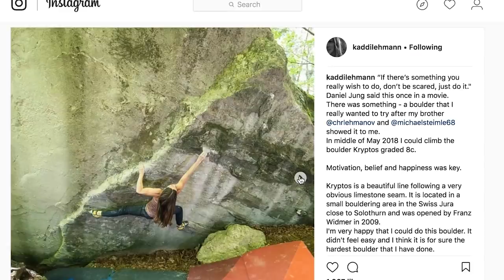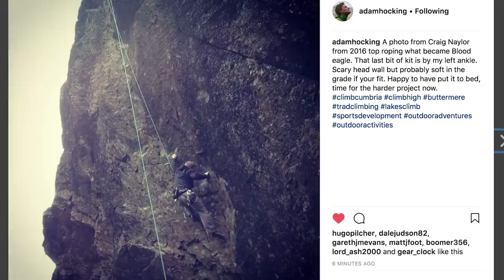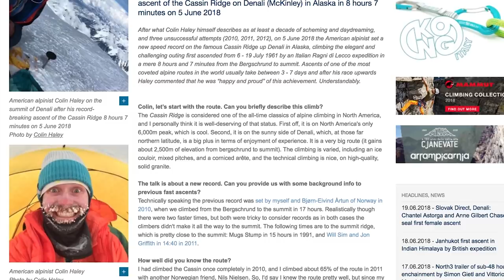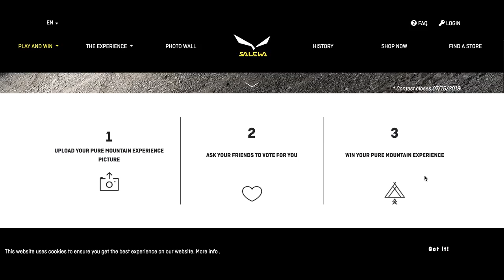Second Women To Climb An 8C Boulder | Climbing Daily Ep.1192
Climbing Daily is currently at the huge trade show Outdoor, so today's News Show is bought to you from Germany. We talk about Kaddi Lehmann's awesome 8C send, a new E9 route and an impressive speed record.